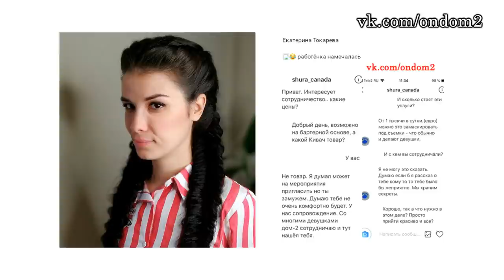ВЫГНАЛИ! ДОМ 2 НОВОСТИ ЭФИР 15 октября, ondom2.com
Уважаемые зрители! Смотрите сегодня  на нашем канале эфир новостей дома 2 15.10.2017. Не забывайте смотреть эфиры дом 2 на ТНТ, так как в новостях обо всём не расскажешь. Сегодня  4905 день телестройки, а значит на ТНТ выйдут следующие выпуски проекта дом 2: дневной эфир за 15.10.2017 (lite),  вечерний эфир за 15 октября 2017 ("Город любви") и  ночной   выпуск ("После заката"). Дневной эфир выходит в 9 утра, вечерний эфир в 23-00 и ночной ровно в полночь. С задержкой в одни сутки серии дома 2 можно посмотреть на официальном сайте проекта.